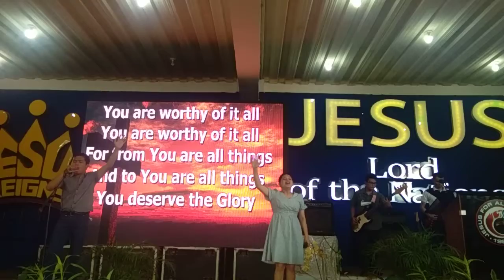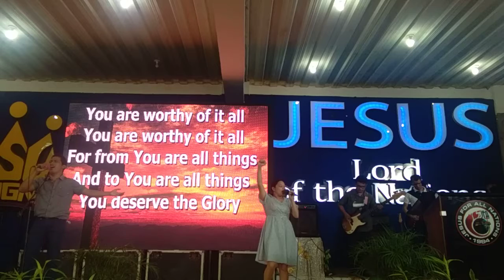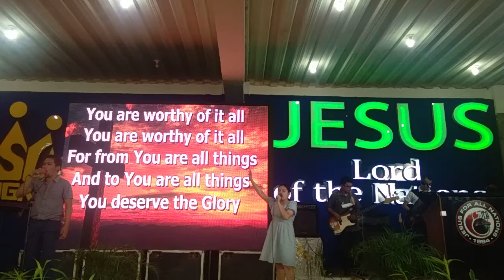You Oh Lord are worthy of it all ❤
Sunday worship celebration at Jesus For All Nations Complex Quezon Bukidnon Philippines